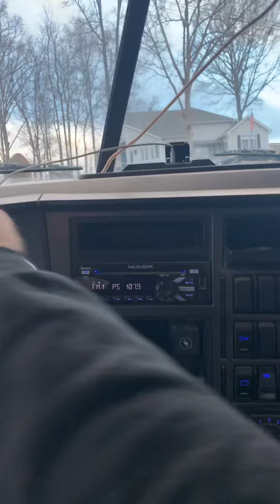Tiny driveways in the Mack roll off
I don’t own any rights to music lol trying to squeeze in small driveways